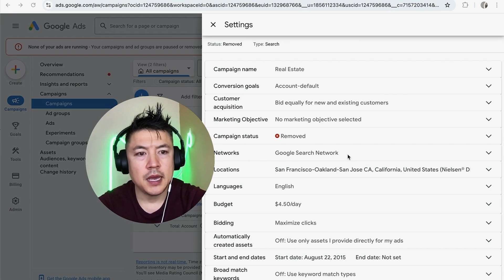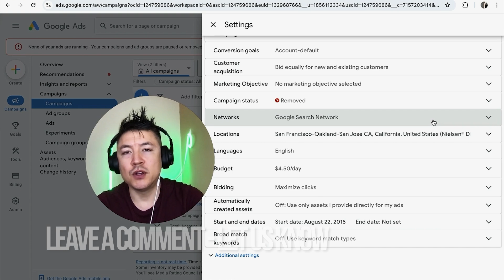✅ How To Exclude Google Ads Adwords Display Traffic 🔴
Google Ads (formerly Google AdWords) is an online advertising platform developed by Google, where advertisers bid to display brief advertisements, service offerings, product listings, or videos to web users.